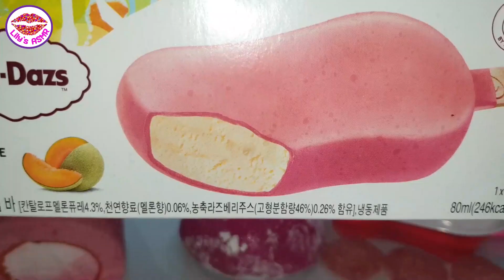ASMR PINK CHOCOLATE DESSERT EATING SOUND MUKBANG 핑크초코 디저트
Hello~ I'm Lily~*
Today I prepared a pink chocolate dessert~!!
There were many types of ice cream among the desserts I prepared, but it was so hot that it melted quickly.
So I hope you have a good time while watching my video today~!!

안녕하세요~ 릴리예요~*
오늘은 핑크 초콜릿 디저트를 준비했어요~!!
준비한 디저트 중에 아이스크림 종류가 많았는데 날이 너무 뜨거워서 금세 녹아버렸답니다.
그럼 오늘도 제 영상을 시청하시는 동안 즐거운 시간 되시길 바래요~!!